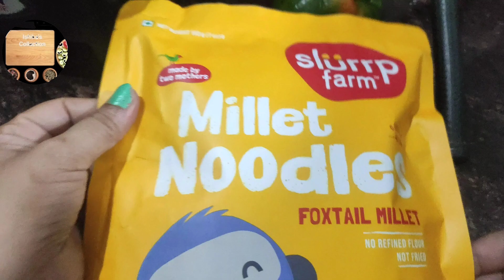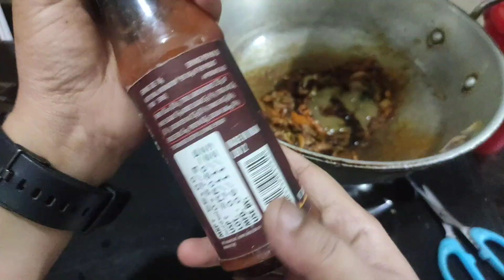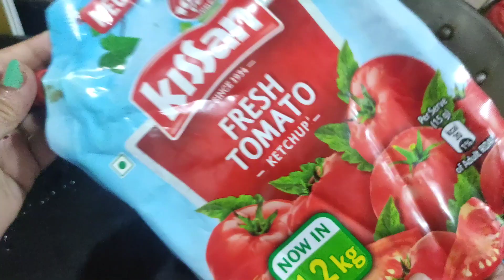Simple Easy Chowmein At Home|Healthy Tasty Millet Chowmein|How to Make Chowmein| Veg Chowmein